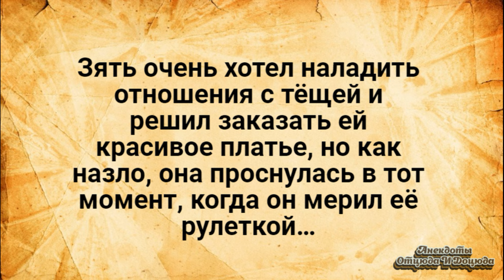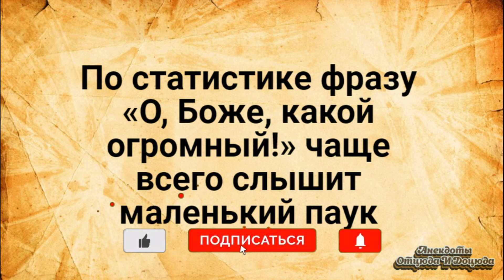О, Боже, Какой Огромный! Анекдоты Смешные до Слёз!